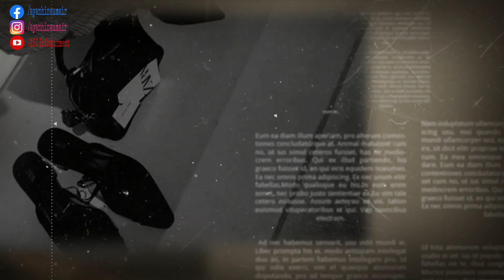ZARA Haul | Jeddah (2020)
Our TARGET is 100 Likes...

This video is about my Jeddah ZARA Haul (2020). I hope females would like it! i am showing in this video ZARA new collection or we may say ZARA new in clothes. Try on is not allowed in Saudi Arabia so i will only show you pictures of items.

If you Like our video please give us  thumbs up.

Share our video to your friends and family if you like it.